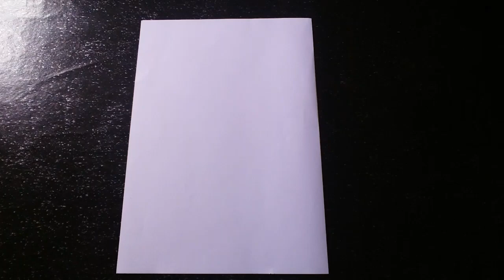Comment Dessiner NARUTO ? - How To Draw Naruto Uzumaki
Dessinons le Personnage Principal de l'un des animés japonais les plus regardés !